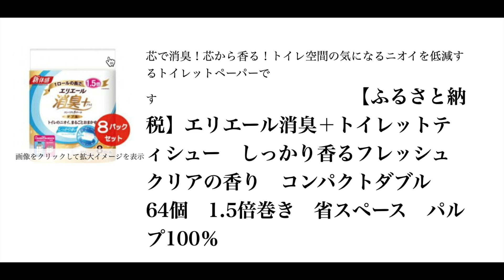ふるさと納税返礼品のおすすめをご紹介１（日用品）by FXプロトレーダー翔太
【再生リスト】